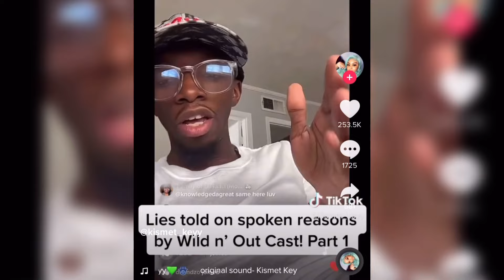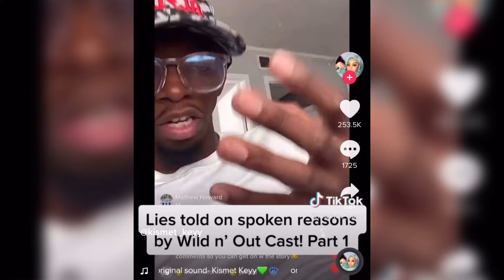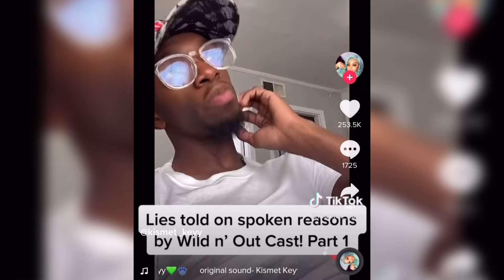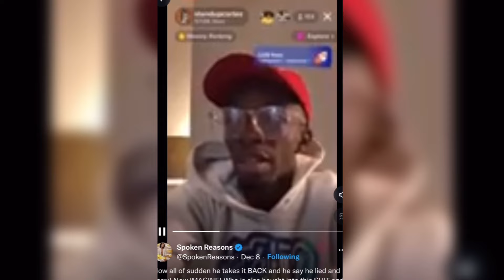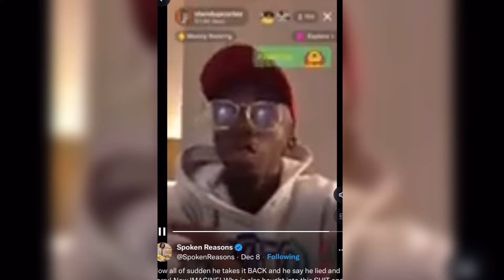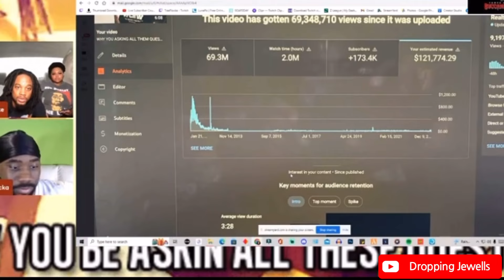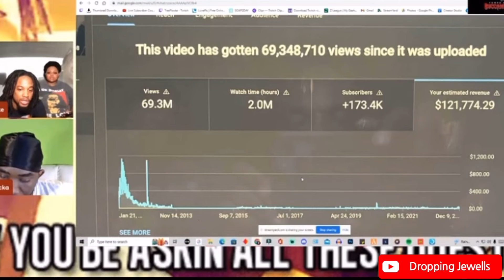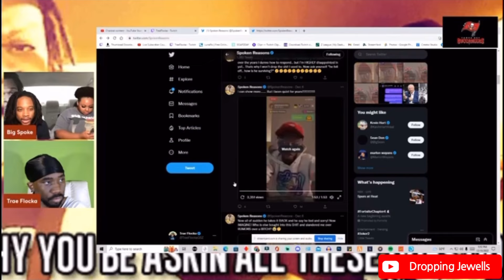IS SPOKEN REASONS A THIEF?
Spoken Reasons recently posted a video on his YT channel showing how much he made from the asking all them questions video wildnout Do you remember EMAN and SPOKEN REASONS had beef over asking all them questions video